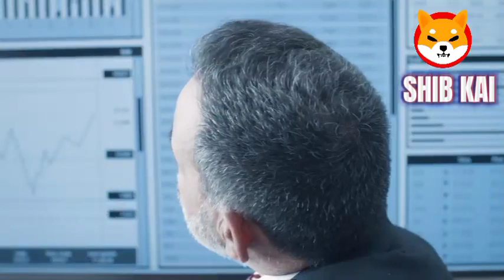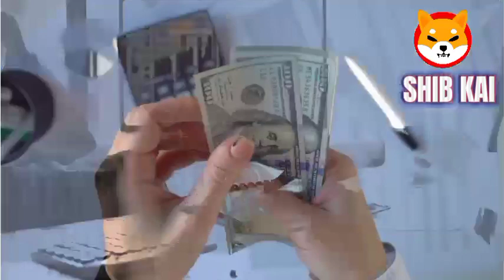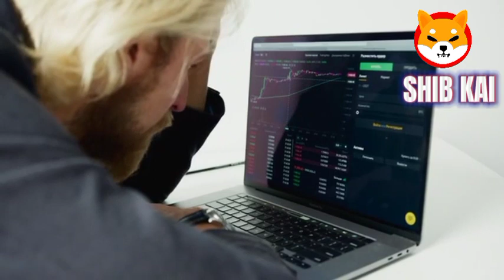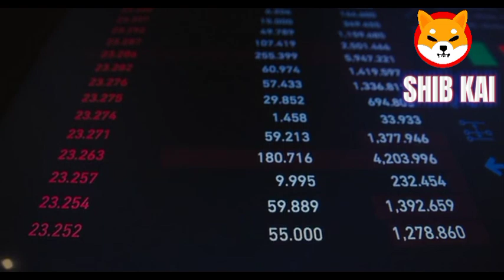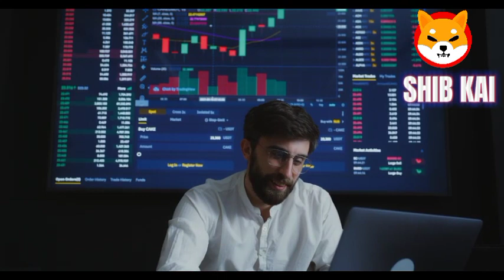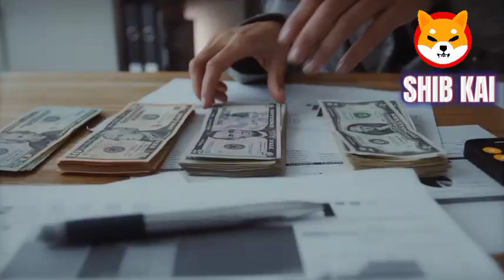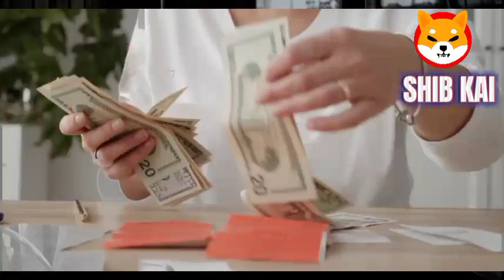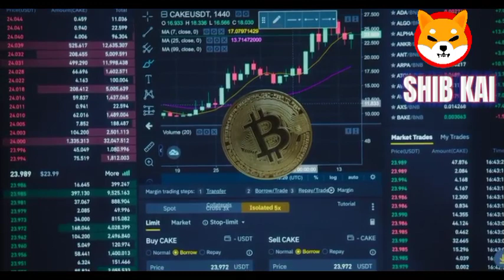HOLY SHIB! YOU’LL BE SHOCKED TO SEE WHAT JUST HAPPENED TO SHIBA INU COIN!! SHIB NEWS TODAY